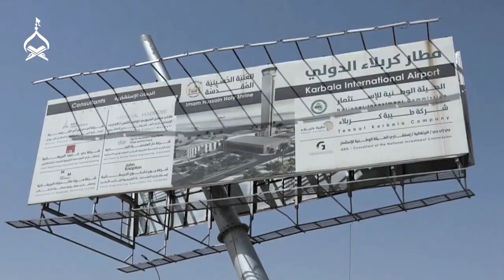UpcomingSeries: Behind The Shrine | Trailer/Teaser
When we think of our Holy Shrines, we are usually unable to think beyond golden domes and huge courtyards. But there is another side to these sanctuaries--one that is generally unknown to the followers of Ahlulbayt.

Join Team Thaqlain as we go BehindTheShrine to uncover the educational, health, agricultural and humanitarian projects undertaken by our Holy Shrines that are making people's lives better. Each week, we will traverse to a world where work never stops and achievements are countless.

Video Footages Credit: Imam Hussain Shrine Official, Warith Al-Anbiyaa University, Karbala Satellite Channel, Al-Kafeel Hospital.